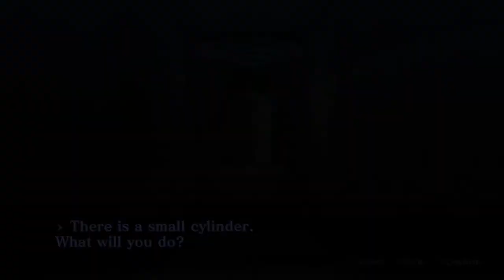The Obelisk-Let's Play Shin Megami Tensei 3 Nocturne HD Remaster Part 16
While visiting your teacher at the hospital with two of your friends you bare witness to the end of the current world so that it can be reborn anew.  Having survived the end you awaken to demon powers and are now called the Demi-Fiend. With your new powers the choices you make will decide the fate of the now broken Tokyo, for better or for worse.
Alright let's check this place out why don't we!